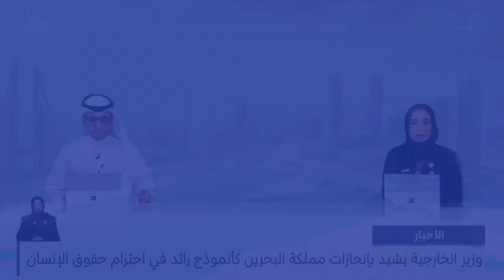الأخبار: وزير الإعلام يشارك باجتماع الدورة العادية العشرين للمكتب التنفيذي لمجلس وزراء الإعلام العرب